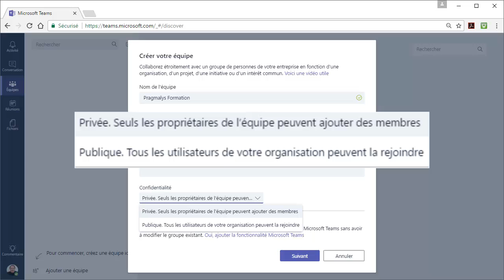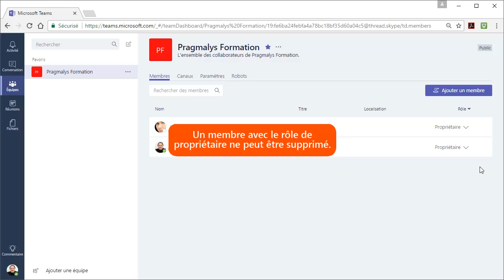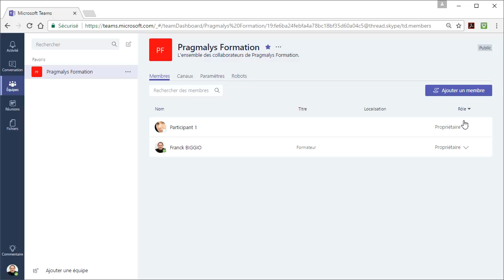Créer une équipe dans Microsoft Teams - Office 365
Tutoriel vidéo montrant comment Créer une équipe dans Microsoft Teams, issu de la formation Office 365 de Optivalys Formations à Marseille.